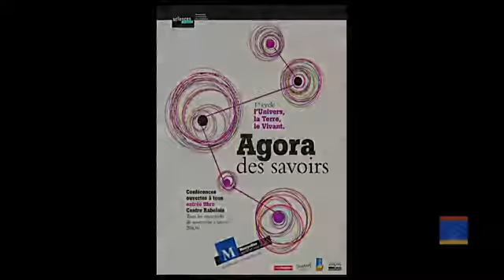Adam Smith and Co, vers une anthropologie de la croissance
Comment l'idée de croissance économique est-elle devenue un lieu commun ? Par quelle révolution dans l'histoire de la pensée la notion d'une économie de .